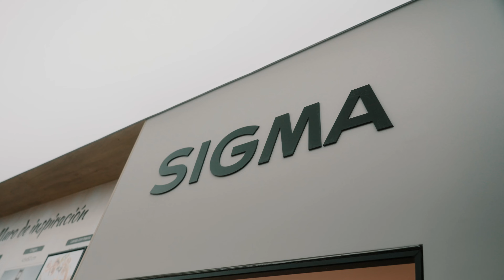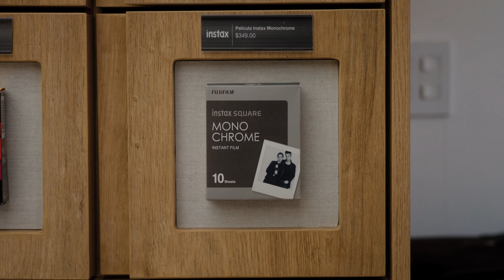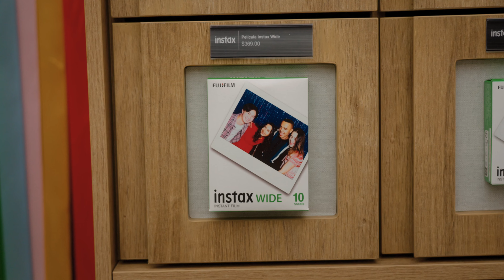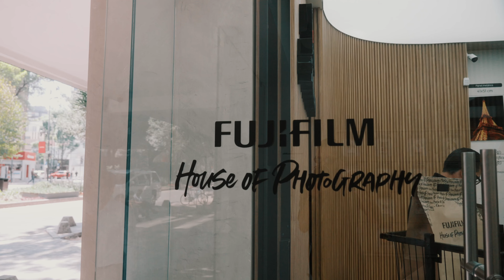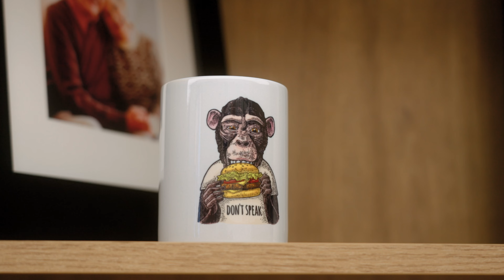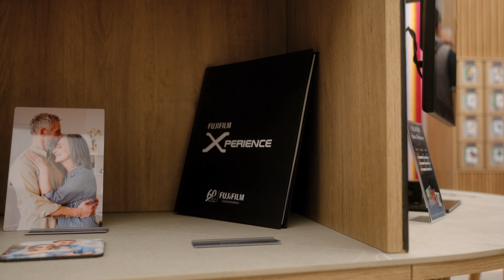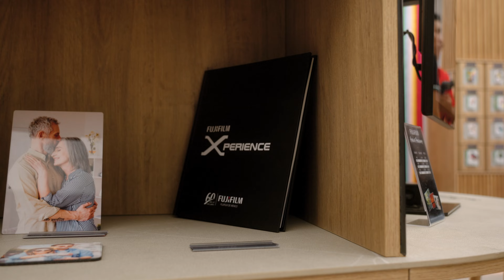Inauguración House of Photography - Fujifilm México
00:00 - Intro

Cámaras Instax Fujifilm

Fujifilm XT5

mi cámara favorita de Fujifilm

Encuentra la lista completa de lentes para APS-C que so de Sony acá:

Sirui 50mm 1.8 Anamórfico

Sony 24mm 2.8 Serie G FF

Mi cámara de video FX-3

Otro lente favorito Sony FE - 24-105 F4

Sony  A7RV

Sony FE 24-70 II

Sony A7RiV

Pelican 1535

Pelican 1510

Tripié Manfrotto

Cámara Sony a7IV

Kodak Ultramax

Bongo tie

Pila Anker

Solinder ONE Rs